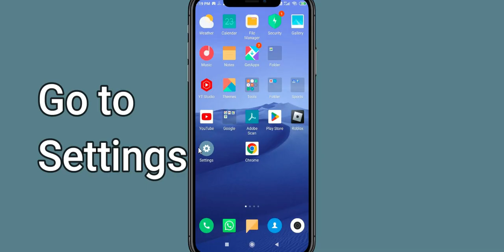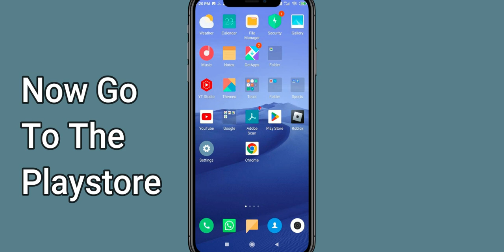Fix Clockmaker App Keeps Crashing | Fix Clockmaker App Keeps Freezing | Fix Clockmaker App Freezed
In this video you will learn How To Fix "Clockmaker" App Keeps Crashing Problem Solved Android & Ios - Solve Clockmaker App Crash Issue If you are facing same problem in your android mobile phone then it will help you to get rid of this issue.
So, let's fix Clockmaker App Crash Issue.